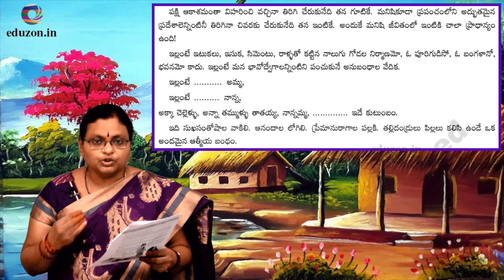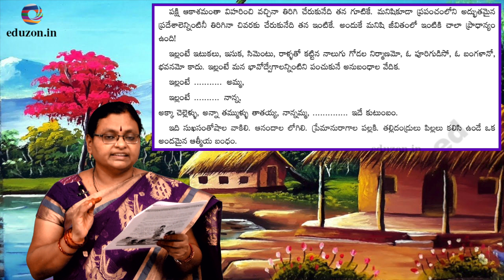ఇల్లు-ఆనందాల హరివిల్లు | Illu Anandala Harivillu 8th Class Telugu Lessons | AP Syllabus